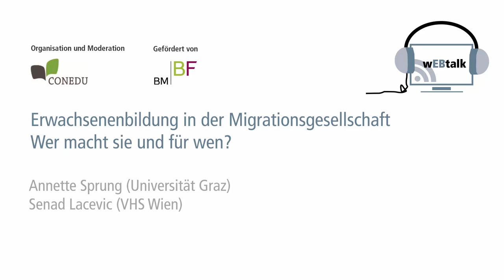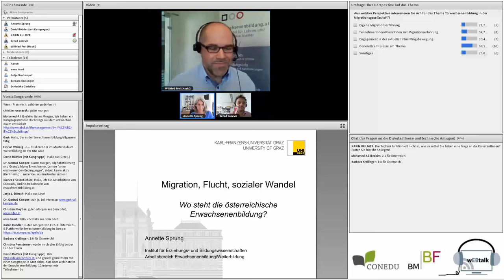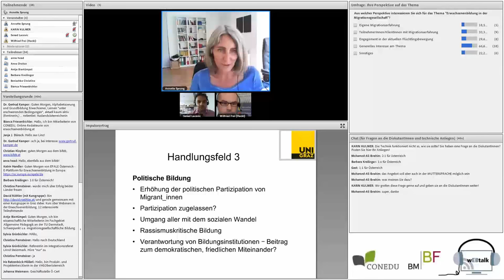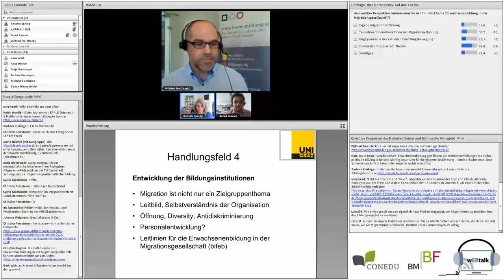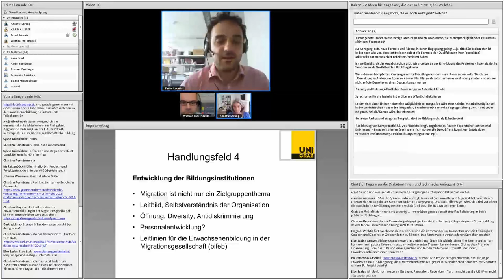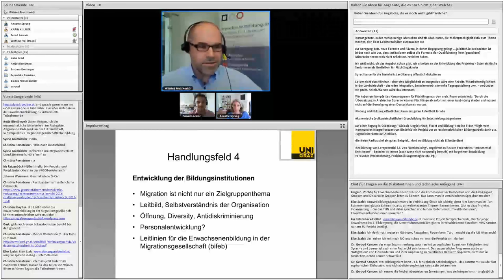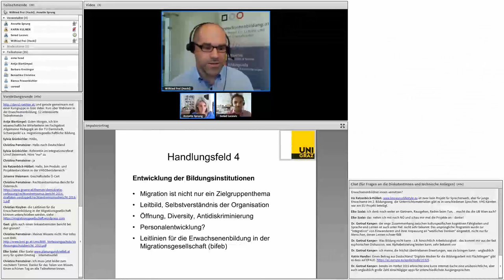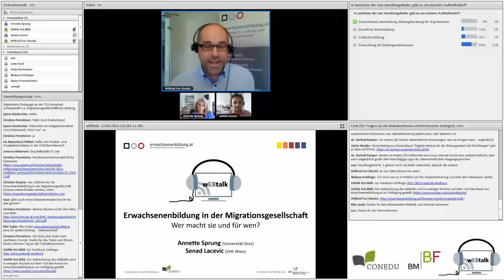wEBtalk "Erwachsenenbildung in der Migrationsgesellschaft - wer macht sie und für wen?"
Moderation: Wilfried Frei (geb. Hackl) (CONEDU

Impulsgeberin:
Annette Sprung (Universität Graz)

Diskutant:
Senad Lacevic (VHS Wien)

Wir bedanken uns für die Unterstützung beim:
Bundesministerium für Bildung und Frauen